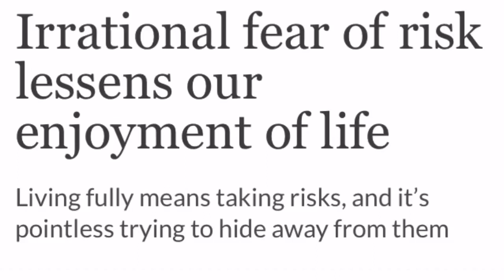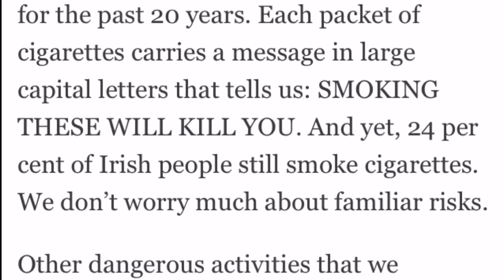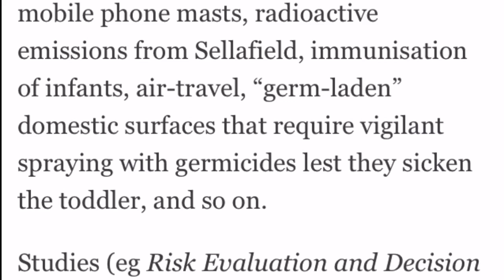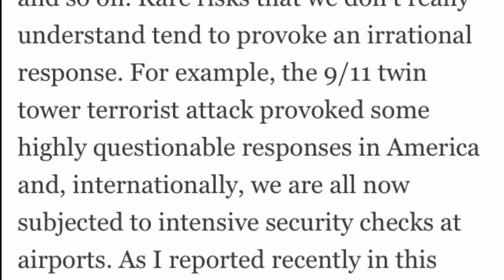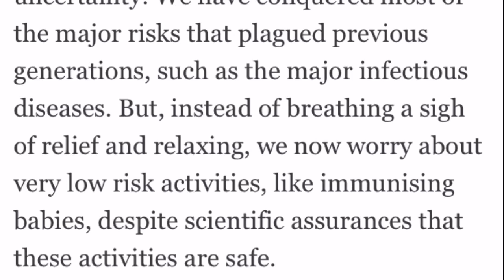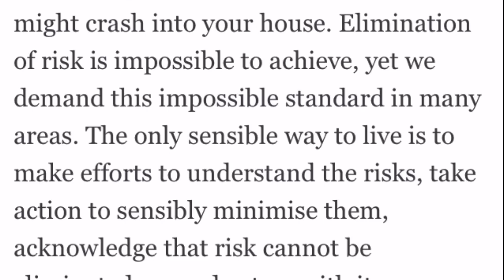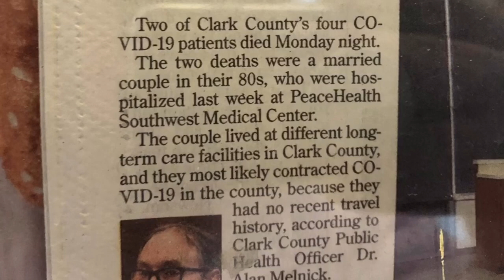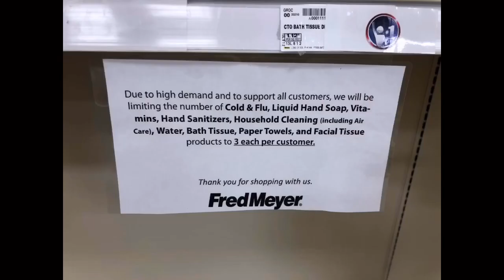The Boogyman Under Your Bed